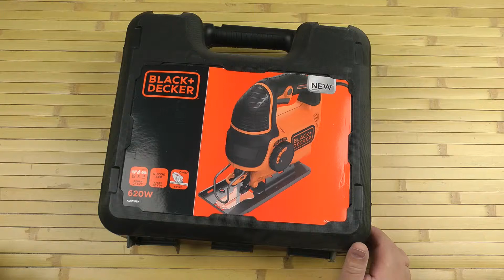Распаковка Black+Decker KS901PEK